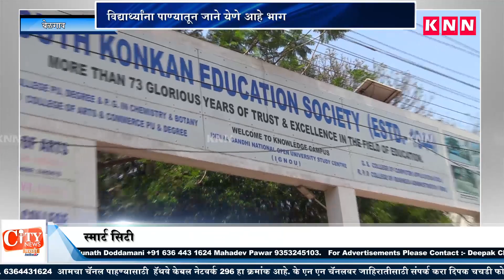Unscientific Work Of Smart City In Front Of RPD College No Proper Drainage System